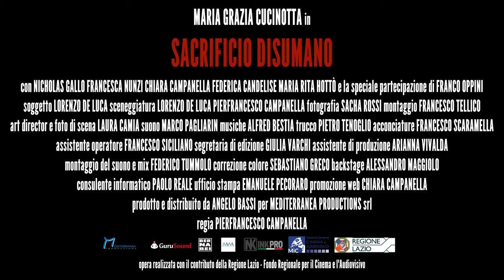Il trailer di SACRIFICIO DISUMANO di Pierfrancesco Campanella (short version)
Mini-film prodotto da Angelo Bassi, con Maria Grazia Cucinotta, Franco Oppini, Nicholas Gallo, Francesca Nunzi, Chiara Campanella e Maria Rita Hottò. Una storia sconvolgente sul tema dei minori scomparsi. Dirige Pierfrancesco Campanella. Distribuzione Mediterranea Productions srl.